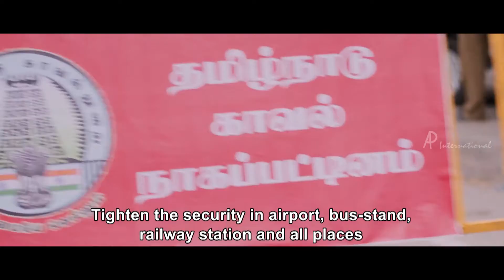Nerungi Vaa Muthamidathe - Red Alert in Tamil Nadu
Watch the latest Tamil Movie Nerungi Vaa Muthamidathe here!
Nerungi Vaa Muthamidathe is a 2014 Tamil Movie directed by Lakshmi Ramakrishnan of 'Solvathellam Unmai' fame. Nerungi Vaa Muthamidathe is Lakshmi Ramakrishnan's second directorial venture. Nerungi Vaa Muthamidathe consists of an ensemble cast lead by PIa Bajpai and Viji Chandrasekhar among others.

Nerungi Vaa Muthamidathe stars Pia Bajpai and newcomer Shabeer in the lead roles. Nerungi Vaa Muthamidathe Tamil Movie stars Sruthi Hariharan, Viji Chandrasekhar, Y. Gee. Mahendra and Thambi Ramaiah play supporting roles. Nerungi Vaa Muthamidathe Movie deals with the petrol crisis issue in TamilNadu which happened in the recent past. In Nerungi Vaa Muthamidathe, the hero Shabeer is shown smuggling 2000 litres of petrol when the state is suffering from petrol scarcity. Various characters are woven into the screenplay and become part of the hero's journey in Nerungi Vaa Muthamidathe Tamil Movie.

Nerungi Vaa Muthamidathe Songs are composed by the band Madley Blues consisting of Prashant and Harish Venkat. The soundtrack features well-known singers Shankar Mahadevan, Chinmayi, Nandini Srikar and Mili Nair.

Star Cast -

Pia Bajpai
Shabeer
Viji Chandrasekhar
Y. Gee. Mahendra
Thambi Ramaiah
Lakshmi Ramakrishnan
Ambika

Genre - Road Film